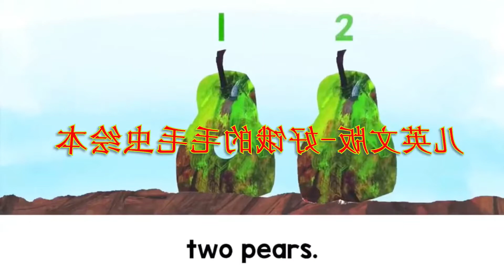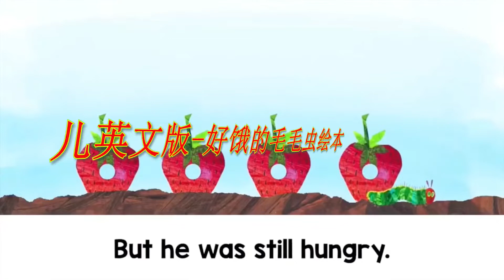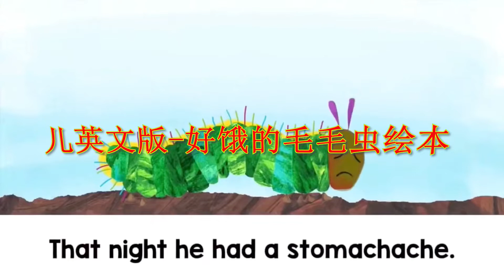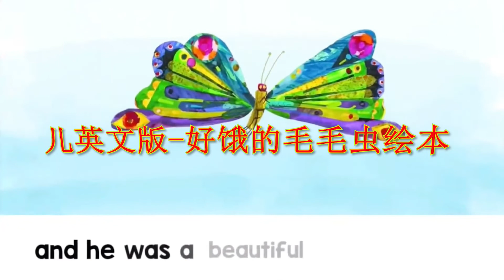英文版 好饿的毛毛虫绘本 儿童 动画片大全儿童教育 高品质 无损伴奏背景音乐 纯音乐 BGM背景 消音伴奏 去人声消原唱 MV字幕 年会节目表演舞台LED背景 配音素材